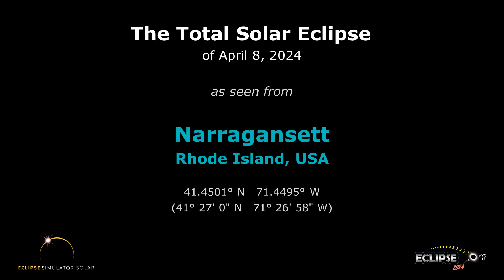The Total Solar Eclipse of April 8, 2024 from Narragansett, RI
What will the 2024 solar eclipse look like from Narragansett, Rhode Island?  Find out here!

(The eclipse sequence begins at 0:22)

Links:
• Eclipse2024.org
• 2024 eclipse page for Narragansett

What will the 2024 solar eclipse look like from Narragansett?  This simulation will show you! We've captured the view from the Eclipse2024.org Eclipse Simulator for Narragansett, so you can preview the eclipse before it happens!* It's just one way that Eclipse2024.org is providing great information and education to help build excitement for the total eclipse of 2024 – the Great North American Eclipse.

Visit Eclipse2024.org's online eclipse simulator for many more features, as well as detailed instructions on exactly what you're seeing in the simulation. You can change the foreground scene, because we know that the scene in the simulation might not look like Narragansett!  You can also get a closeup view of Baily's Beads, change the shape of the corona, see the outlines of the Moon and Sun during the eclipse, and MORE!  With the simulator, you can: